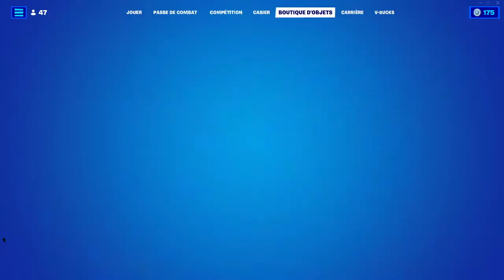BOUTIQUE FORTNITE du 13 Janvier 2022